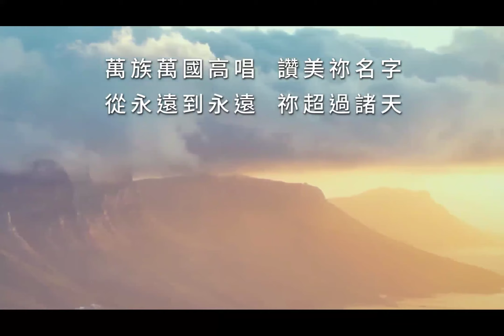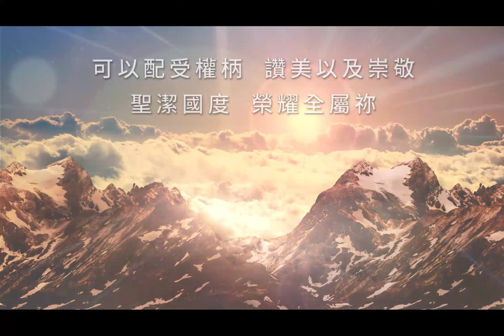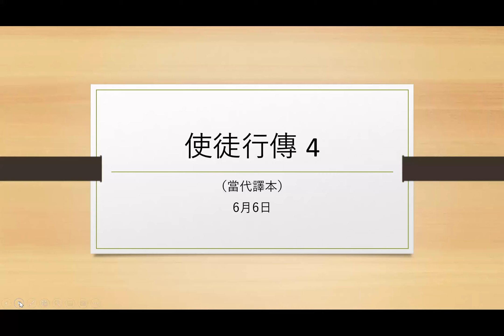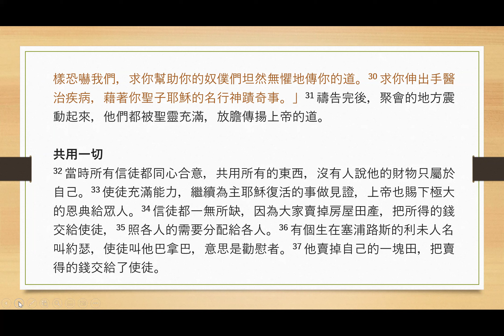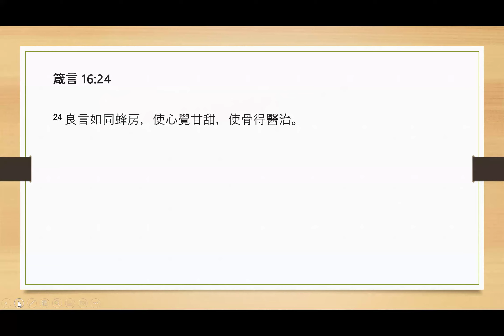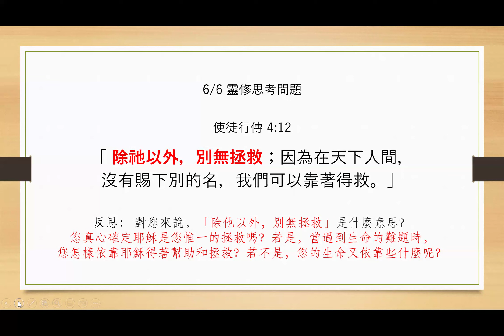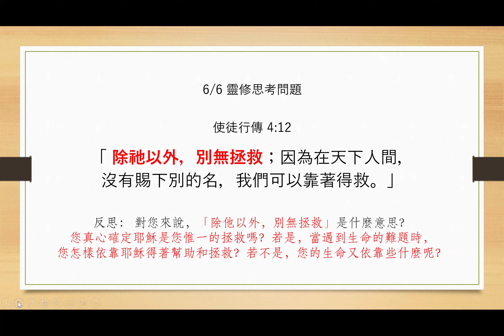Draw Near to God 6-6